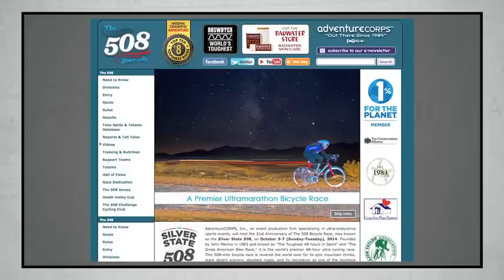Episode 02 - 2014 Silver State 508